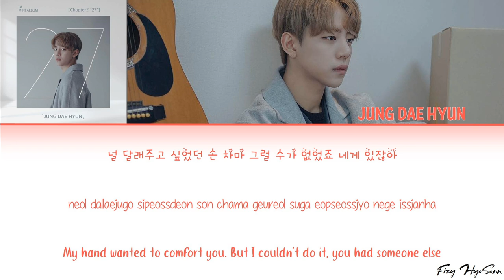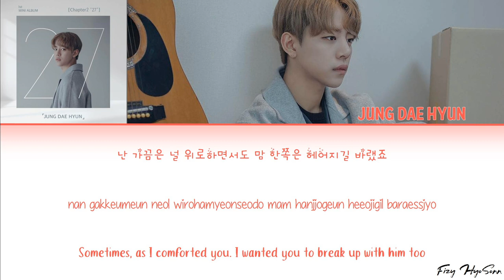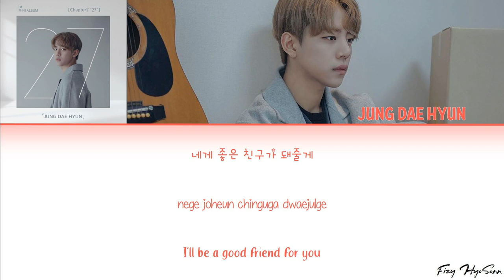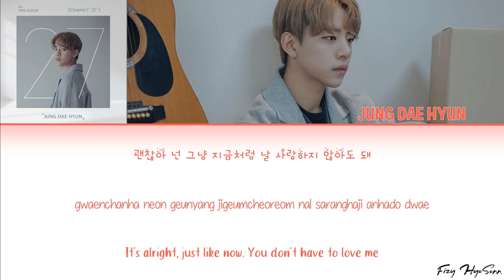Jung Dae Hyun (정대현) – When You Call (Color Coded Han|Rom|Eng Lyrics/가사)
Han: music.naver
Rom: Klyrics.com

Artist: Jung Dae Hyun (정대현)
Song: When You Call
Album: Chapter2 "27"